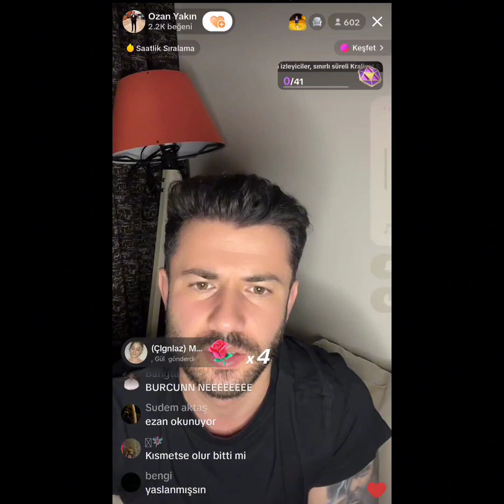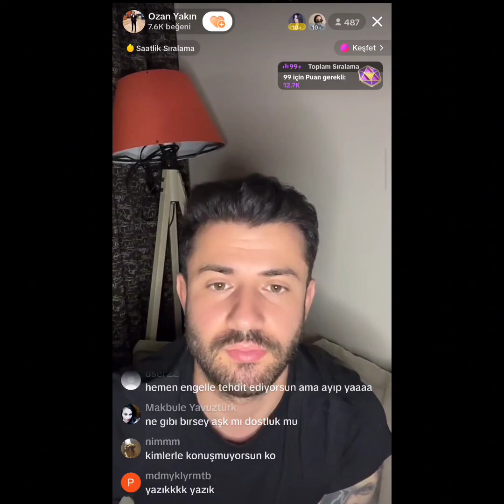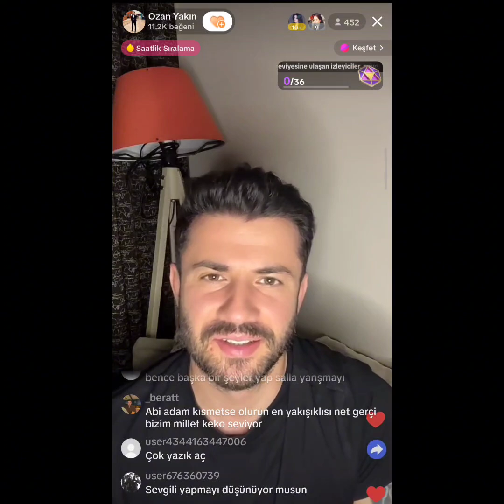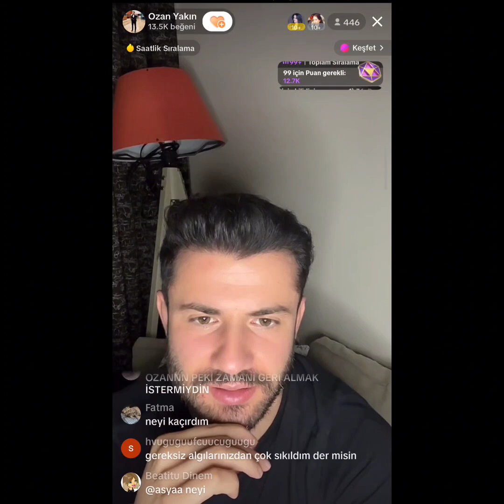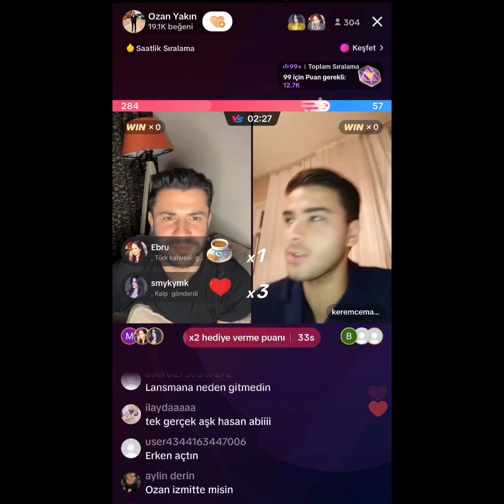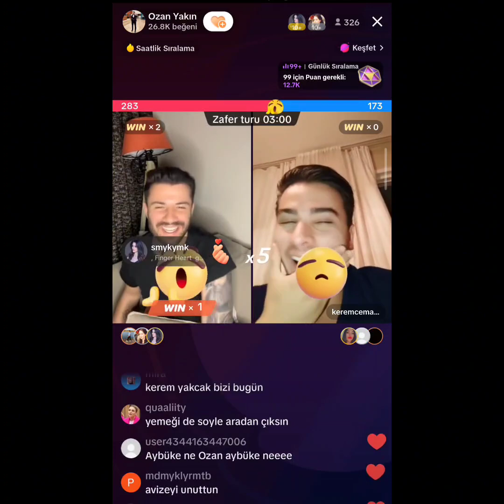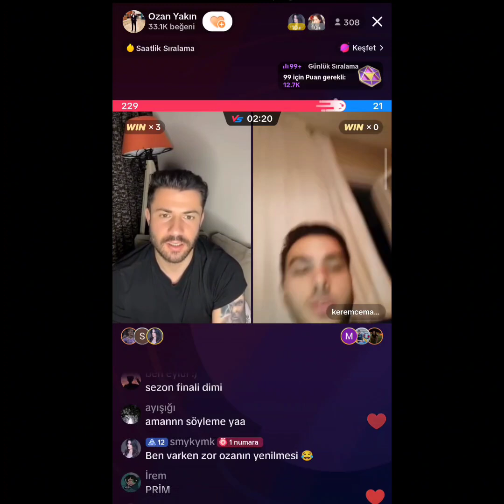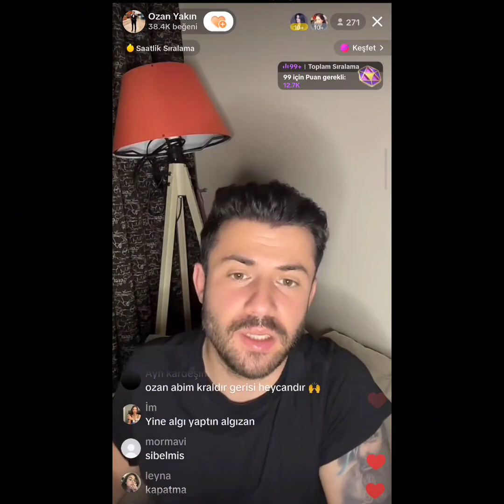Kısmetse Olur Ozan Tiktok Canlı Yayın 21 Temmuz